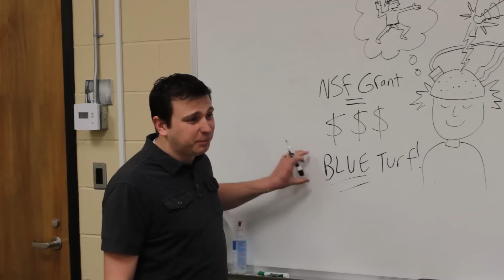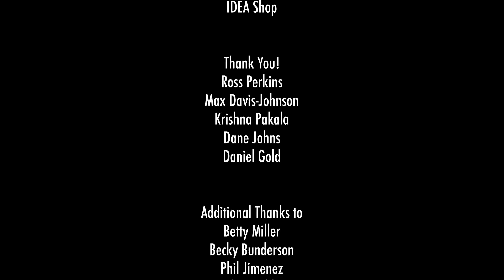M.A.G.I.C.K. at Boise State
April 1, 2015: M.A.G.I.C.K. learning technology announced at Boise State. for more information. MAGICK is an Anodal Generator of Intrinsic Content Knowledge.